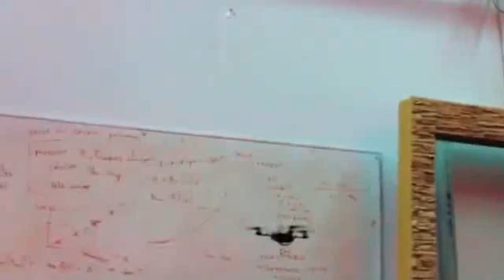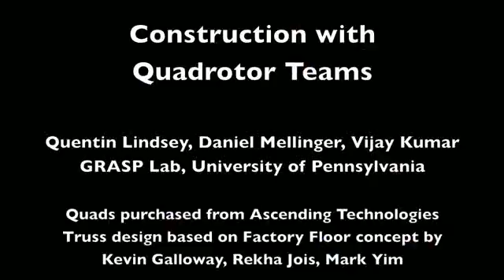A Swarm of Nano Quadrotors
Enjambre de nano Quadrotors